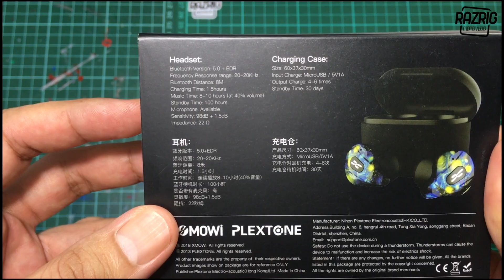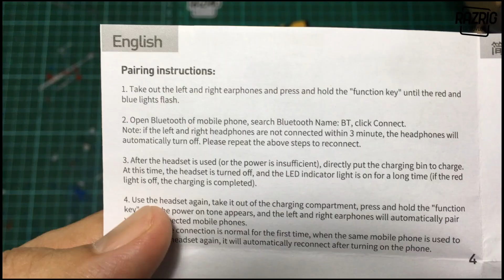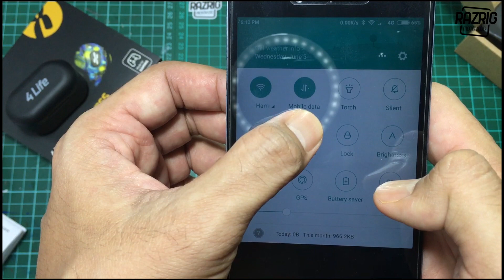Plextone 4 Life True Wireless Gaming Headset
Features:
1.120ms low latency, faster than Airpods Pro
2. Half in ear design, Small-Ear Gamers also like to use
3. Custom Gaming speakers to enhance the sound effect of gunshot and footstep
4. HD-Voice, silicon crystal semiconductor pickup element, suitable for PUBG Mobile
5. Single side 4.2g, lightweight design
6. Ipx5 waterproof grade
7. Play-Time up to 14 hours with charging box.
8. IOS & Android system is fully compatible, supporting headset power display